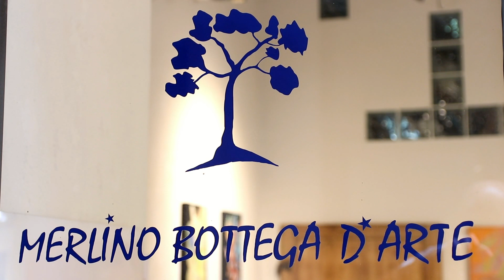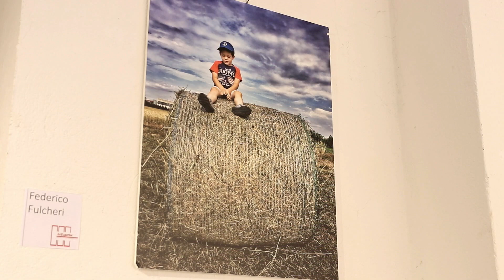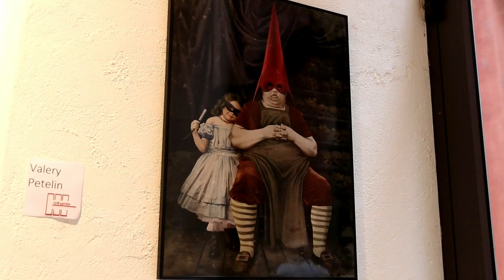INCONTRI CON L'ARTE - ON TOUR FIRENZE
Documenti - IT 2017 - Regia Marco Frosini. Rotocalco di arte e cultura. Conduce Fabrizio Borghini. Manifestazione itinerante internazionale. Interviene Maria Grazia De Cubellis.